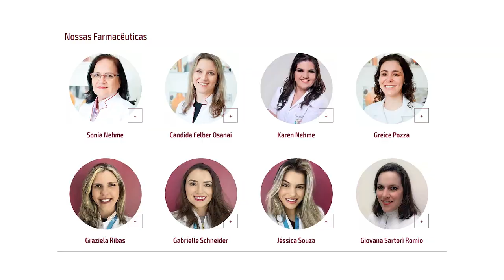MATERIA PURA 27/05/22